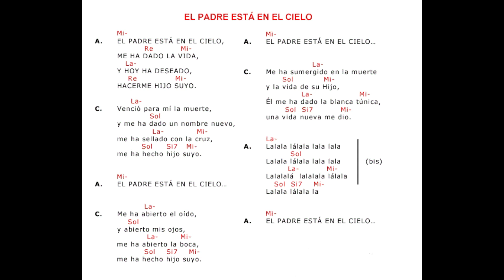EL PADRE ESTA EN EL CIELO.